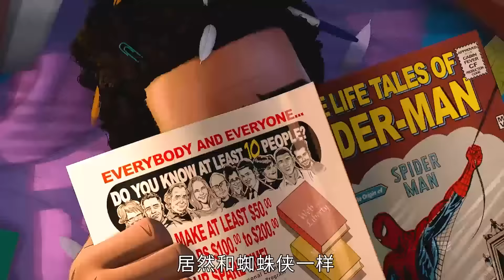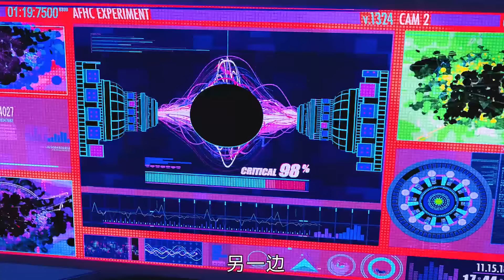男孩成为蜘蛛侠，拥有隐身能力，并且和5个蜘蛛侠一起拯救世界，动画电影《蜘蛛侠：平行宇宙》